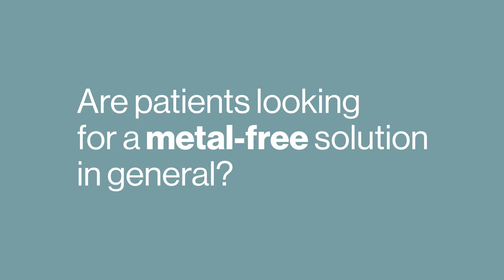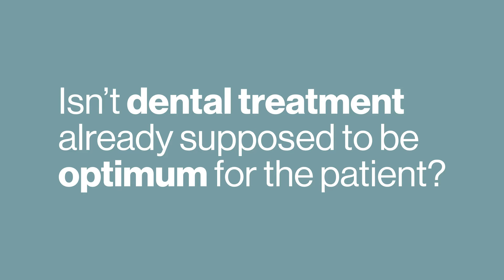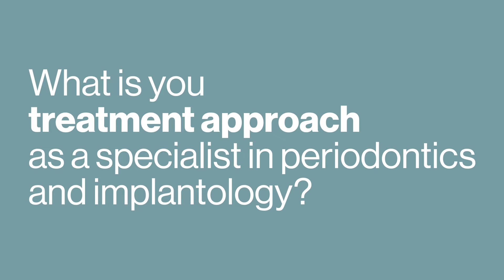Dr. Sofia Karapataki Interview - Optimum Biology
5-12 years Retrospective Study
In a retrospective multi-center study (in preparation), Dr. Sofia Karapataki and the University of Graz reported no peri-implantitis in a cohort of compromised patients.